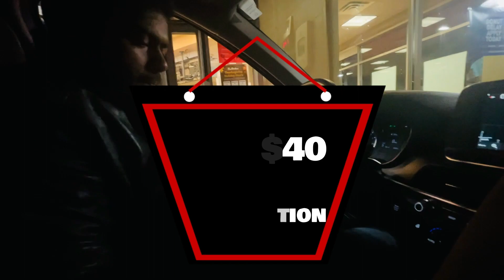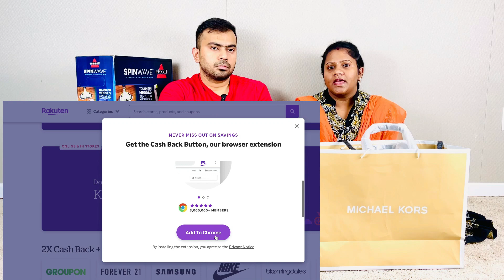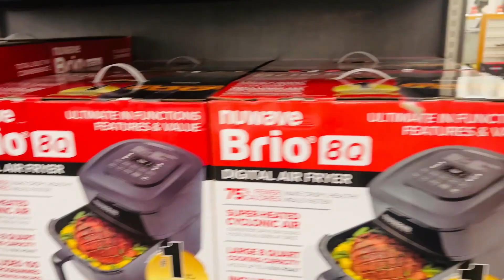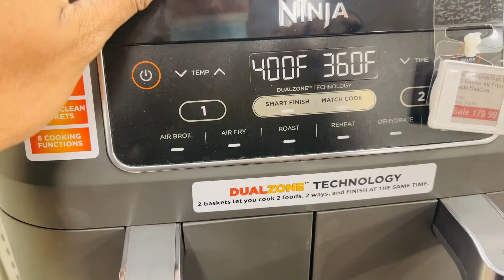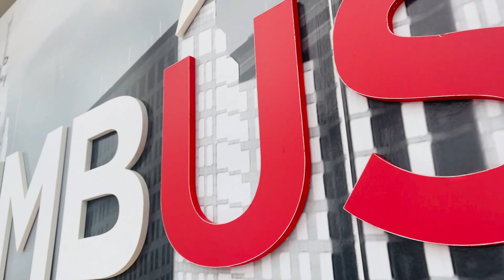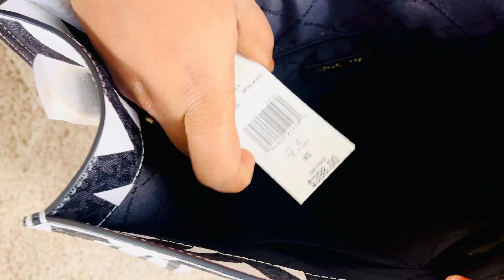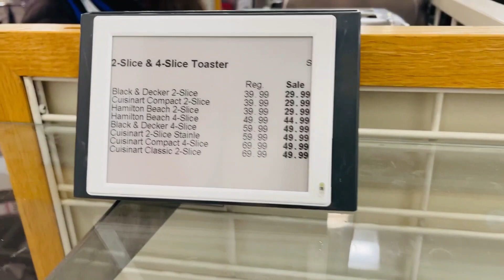Black Friday Shopping Unboxing | How to Save more with the receipts? Useful tips Early Morning visit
Hi friends,

Thanks for your kind support, here uploaded our tips on the Black Friday shopping for electronics and shared our purchasing experience, and explained how we have saved almost 30%. Happy Shopping and stay safe!!!

Please share your favorite deals and tips in the comments section.

You Can get 40$ , when you use the below link to sign up in Rakuten..

You Can get $15, when you use the below link to sign up befrugal

Please find the Amazon link for the bissell hard floor mop